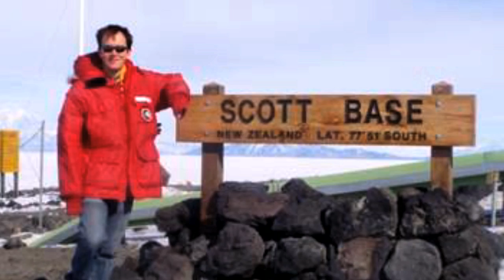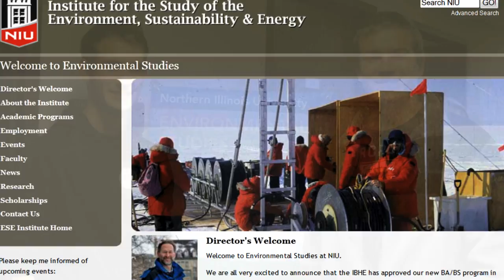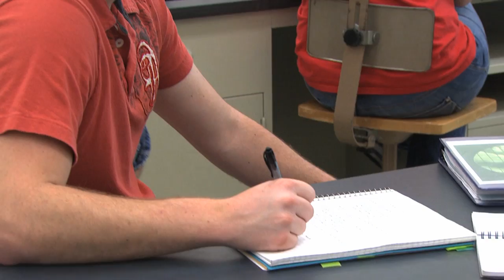NIU's Reed Scherer named 2012 Board of Trustees Professor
A paleontologist with expertise in siliceous microfossils, NIU professor Reed Scherer has been named a 2012 Board of Trustees Professor.